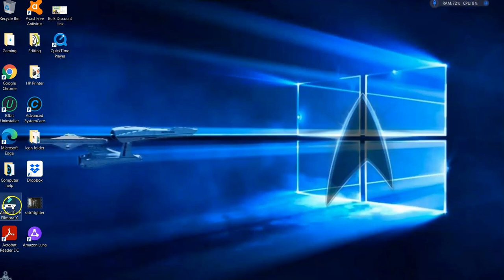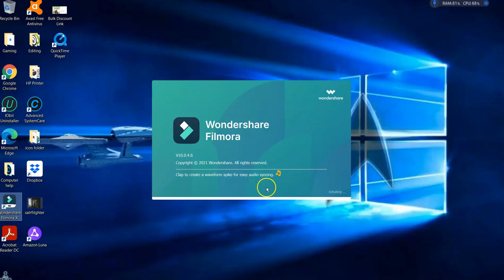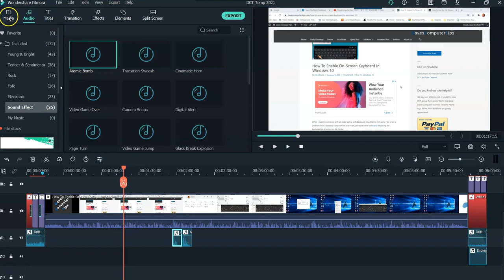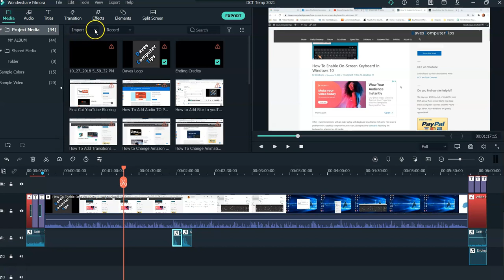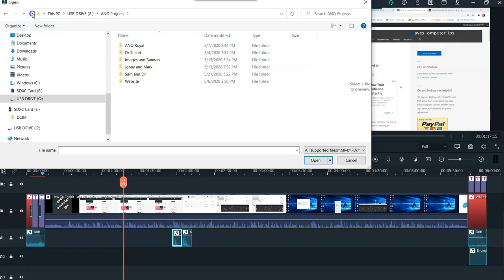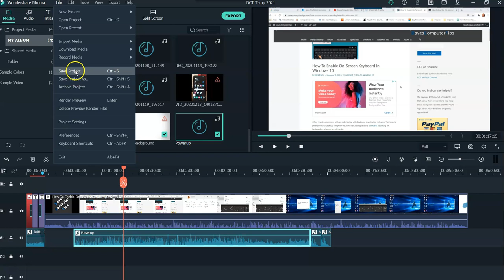How to Add Audio To Videos Using Filmora X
Here is the video on how to add audio to videos using Filmora X. I have done one other how to video on this software but this is the first with the new version. If you want to see the other video here it is.

This time I wanted to show you how to add audio to your video project. Sometimes my business clients ask me to add a sound effect or even some background music to a project and doing this can really make the video more interesting and dynamic. The editing program I use the most is Filmora X (yes, I upgraded) and I will be showing you how you can add audio to your projects. Now open up those computers and let us get this project started.